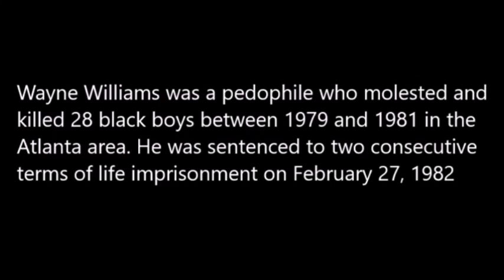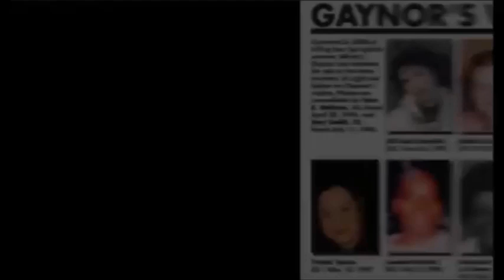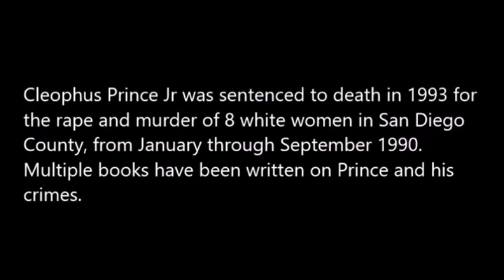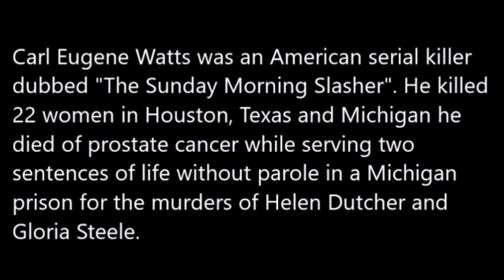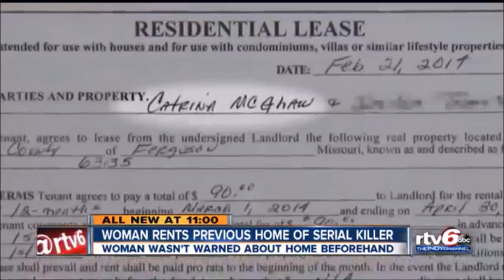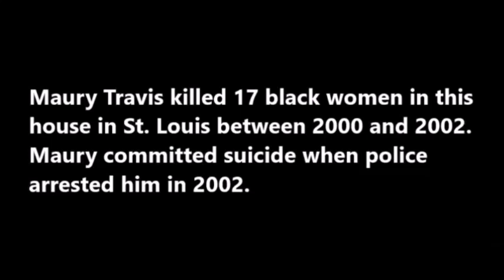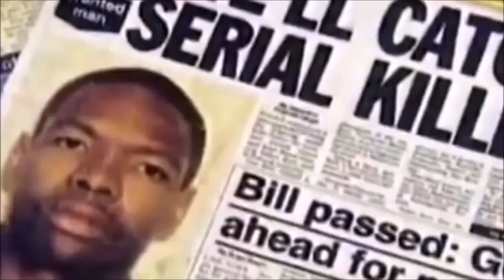Top 10 Black Serial Killers of All Time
My top 10 video on black serial killers of all time.

Share on Facebook and Twitter with friends.